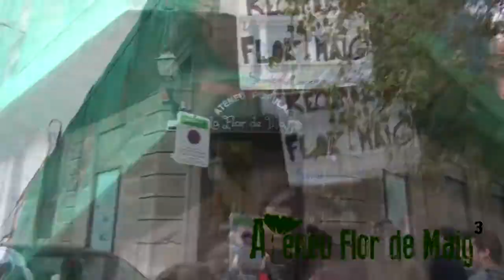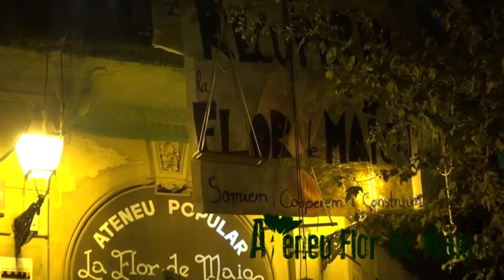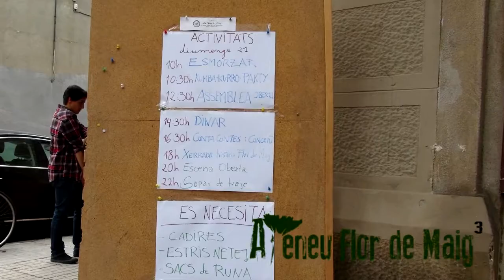LA FLOR DE MAIG 3.0 RENEIX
Recuperació veïnal i reobertura de l'Ateneu Flor de Maig de Poblenou

Aquest nou projecte, des de l'humiliat, però amb pas ferm, pretén:

Estendre els valors cooperatius de la Flor de Maig i la resta de cooperatives obreres de Catalunya, tant per les relacions veïnals com pels projectes econòmics de consum i producció

Donar resposta a les necessitats, els reptes i els desitjos no satisfets en la societat capitalista actual (retallades, pobresa, atur, habitatge, salut integral i de qualitat, sobirania alimentària, igualtat real de gènere, llibertats personals i col·lectives, etc.)
Contribuir en la recuperació de la memòria històrica del Poblenou i de la ciutat, posant èmfasi en la història del cooperativisme
Ser un exemple de gestió de la propietat, fent-la col·lectiva i no especulativa, i per tant, molt més beneficiosa pel conjunt de la societat
Comprovar com totes les parts que el maig passat van tancar l'Ateneu Flor de Maig han tingut temps de reflexionar i reconsiderar la seva postura, tot aportant noves solucions
Funcionar a partir d'una organització horitzontal i autogestionada, en consonància amb els valors cooperatius
Ser un espai de trobada i d'enriquiment pels col·lectius i entitats de Poblenou i de la ciutat, tot facilitant el naixement de noves entitats

Recuperem la Flor de Maig, construïm un barri i un país més lliure i més just socialment!

Plataforma Recuperem la Flor de Maig